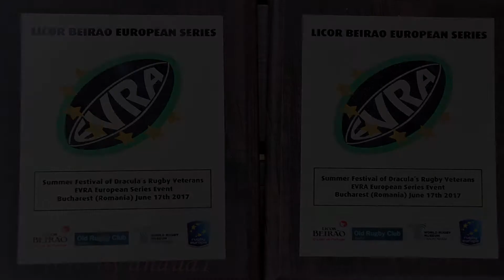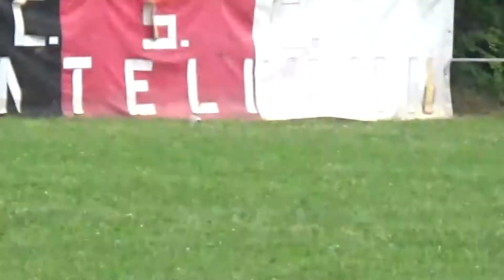EVRA 2017 - Dracula Rugby Veterans vs La Selection - 2nd game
EVRA event hosted by DRACULA RUGBY VETERANS (from Romania). 17/06/17

This is the 2nd game of the tournament:
Dracula Rugby Veterans (from Romania) vs La Selection (from France)